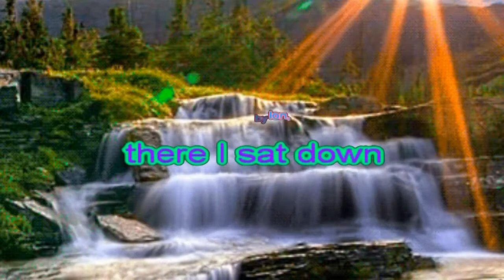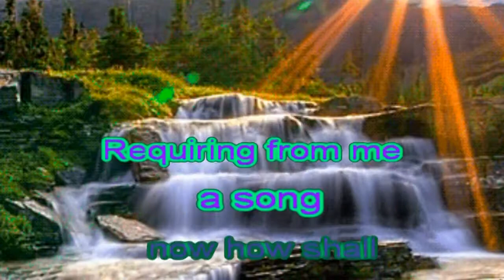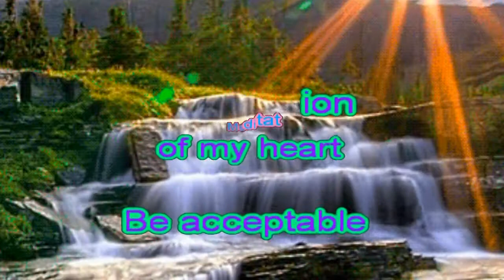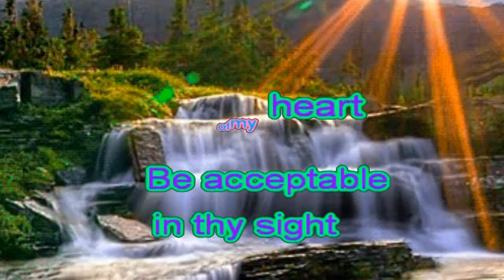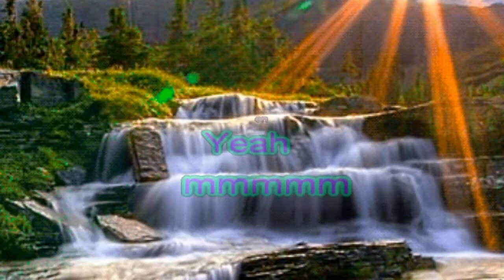Rivers of Babylon kARAOKE, Thomascow, Lyrics, Chords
Written recorded by  Brent Dowe ,Trevor McNaughton, Farian,  Reyam of The Melodians in 1972, and popularized mainly by the 1978 Boney M. cover version. The Melodians' original versions of the song appeared in the sound track to the 1972 movie The Harder They Come.The song is based on the Biblical hymn Psalm 137, a hymn expressing the aspirations of the Jewish people in exile following the Babylonian conquest of Jerusalem in 586 BC. The rivers of Babylon are the Euphrates river, its tributaries, and the Chebar river. The song also has words from Psalm 19:14.
  By the Rivers of Babylon, where he sat down
               D                        G
  And there he wept. When he remembered Zion
                      G
  Oh from the wicked, carry us away [from] captivity
  C                    G
  Require from us this song
                                         D       G
  How can we sing King Alpha's song in a strange land?

  G
  So let the words of our mouth
  G
  And a meditation of our hearts
  G
  Be acceptable in thy sight

  C                         G
  Required from us this song